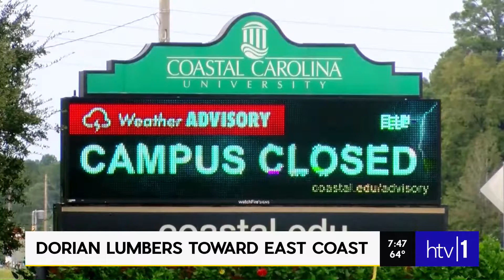DORIAN LUMBERS TOWARD EAST COAST